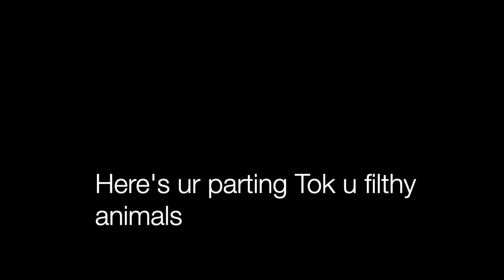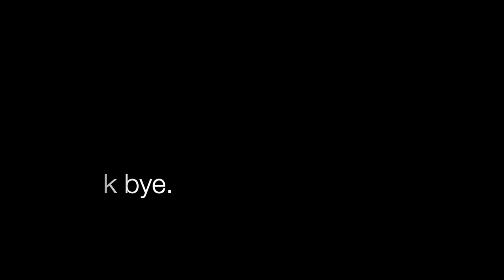UNPACKING (a full month of sh*t) VLOG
I went home for a MONTH over XMAS and had to unpack SO MUCH and also vlogged about it. That's it. That's literally it. Have fun!